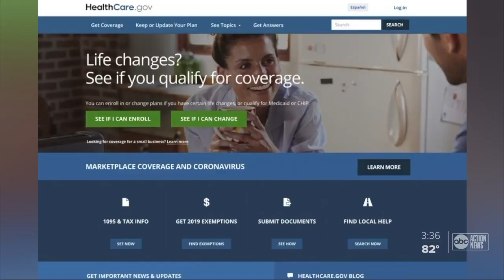Manufacturing industry in need of workers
Despite many industries struggling during the pandemic, Advanced Airfoil Components is looking to double their employees in the next year.